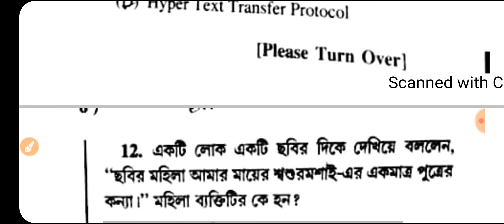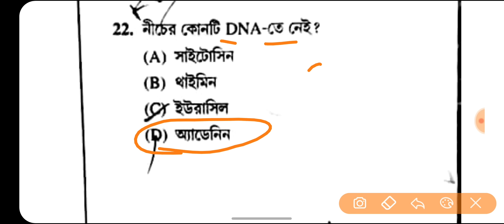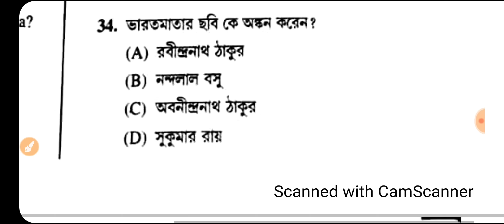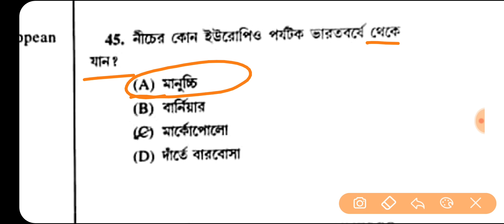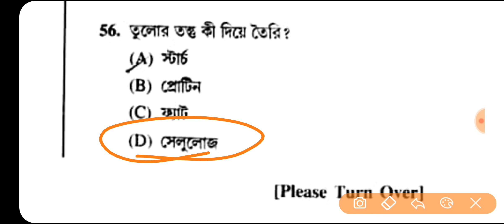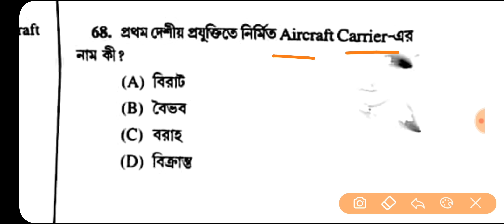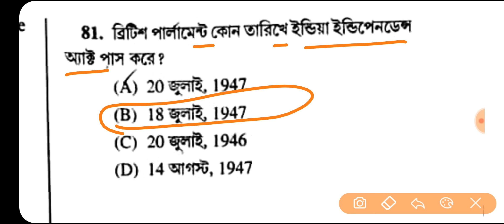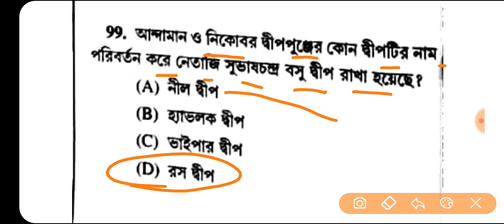Answer Key : WBP Staff Officer cum instructor in Civil Defence Organisation 2021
WBP Staff Officer cum instructor in Civil Defence Organisation Exam answer Key

WBP Staff Officer cum instructor in Civil Defence Organisation Exam 2021 এ আমাদের 7000GK থেকে 35 টি প্রশ্ন Common এসেছে out of 50 Question

✅ WBP SI & CONSTABLE  SPECIAL (MOCK TEST 1 TO 128 এর) 7000+GK

Nd please কেউ cutoff জানতে চাইবে না আমার কাছে, আমার cutoff all time ভুল হয় তাই cutoff বলা ছেড়ে দিয়েছি. আমার দায়িত্ব ছিল পড়ানো & COMMON আনা, আমি 35 Question common আনতে পেরেছি out of 50 gk...
যারা WBP SI, CONSTABLE, EXCISE CONSTABLE দেবে তারা সবাই
1) Mock test 1 to 128 এর 7000GK,
2)Chapter Wise General science 40+ classes
3)Static gk ) পরীক্ষা দিতে যাবার আগে পুরো complete করে যাবে, এটা সব পরীক্ষার্থীদের কাছে Request